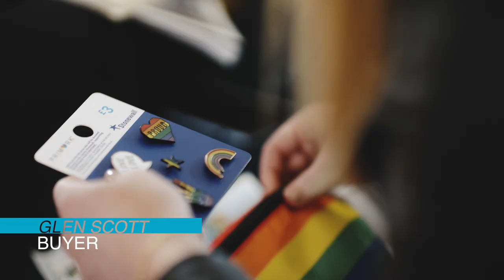PRIMARK | Pride 2018 | Primark X Stonewall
For Pride 2018, we’ve teamed up with the LGBT charity, Stonewall, to create a capsule range of Pride‐ready goodies. The full collection is bursting with rainbow shades and motifs, as well as trendy‐savvy designs and key seasonal items. Best of all, 20% from full price Stonewall‐marked products will be donated directly to the charity itself, with the proceedings being used to support the community, globally. In the spirit of sharing the love, we've captured behind the scenes footage of this very special project, to bring you all the juicy deets. From research and development, to the people behind the partnership, right through to the final reveal; we've got your curiosities covered. So, sit back, relax, and take a peek behind the rainbow‐striped curtain...

20% from full price Stonewall marked products will be donated directly to the charity Stonewall, supporting ACCEPTANCE FOR EVERYONE.

Stonewall is Britain’s leading charity for lesbian, gay, bi and trans equality, working to create a world where every single person can be accepted without exception. It was founded in 1989 by a small group of people who wanted to break down barriers to equality. Stonewall continues to campaign and lobby government to change laws to ensure everyone, everywhere, is free to be themselves.

Registered charity number 1101255

To find out more about Primark’s Pride range, as well as the talented and passionate team behind it, head